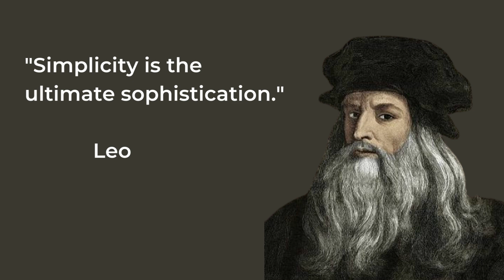Leonardo da Vinci best quotes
Discover the brilliance of Leonardo da Vinci through his best quotes in this video! As one of the most influential artists and inventors of all time, Leonardo da Vinci's insights continue to inspire and captivate people around the world. In this video, we have compiled his top quotes that showcase his creative and imaginative mind. Whether you're an art lover or just looking for some inspiration, this video is a must-watch! Don't miss out on the chance to learn from the genius mind of Leonardo da Vinci. Watch the video now and be amazed by his profound wisdom.